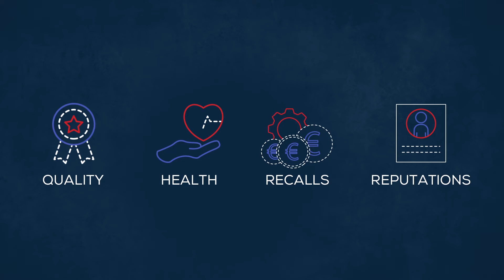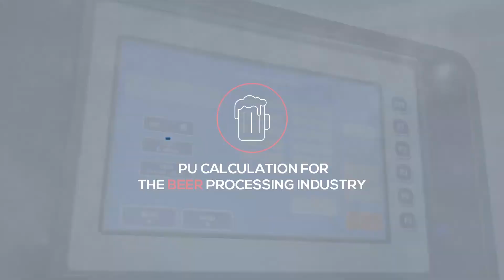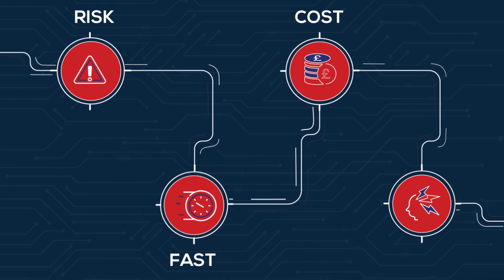HEIST - The world’s first fully automatic integrity self testing system for plate heat exchangers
Unison Process Solutions' patented, innovative and cost-effective system is putting control of integrity testing in manufacturers hands together with preventing contamination, ensuring product quality, improving productivity and reducing downtime and costs.

The system can be intergated into new and existing systems and automatically tests pasteurisers and plate heat exchangers (PHEs) DAILY for cracks or other defects with minimum downtime and maximum accuracy. HEIST™ also has the capability to carry out an automatic holding time test on the PHE at the start and finish of production.